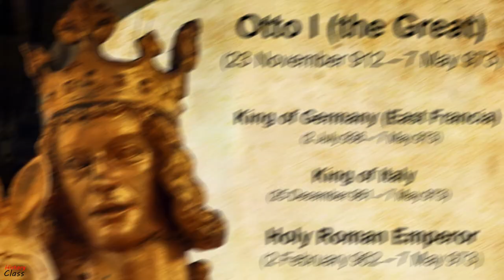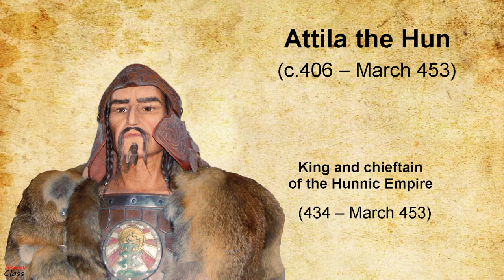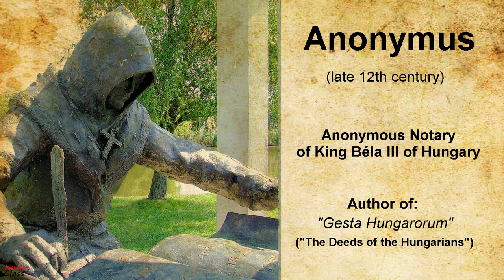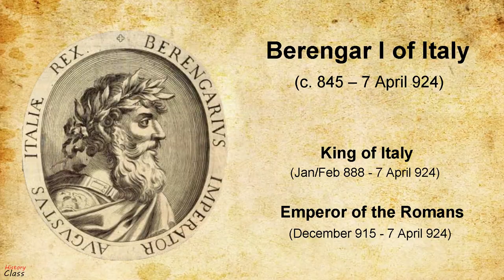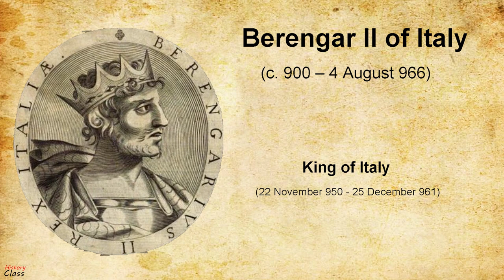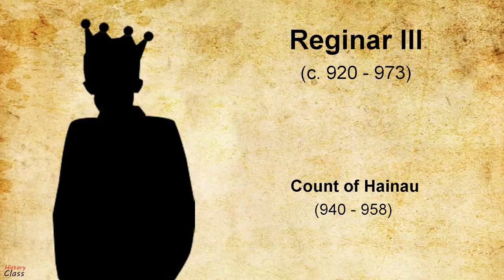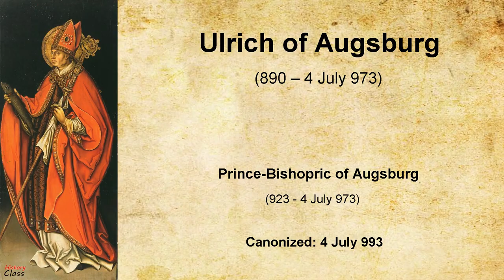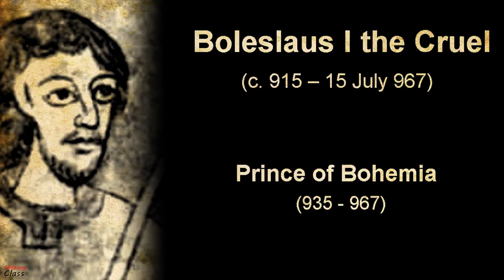Hungarian invasion of Europe and the Battle of Lechfeld, August 955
The Battle of Lechfeld was a decisive victory for Otto the Great, King of East Francia, over the Hungarians led by Bulcsú and Lehel. The Battle of Lechfeld (955) put an end to the Hungarian invasions of Western Europe. The Hungarians are part of the Finno-Ugric populations that occupied the steppes east of the Ural Mountains more than 2,000 years ago. Around 850 they reached the territory between the Prut and the Dnieper, a land they called Etelköz. From this moment the Hungarians began their expeditions of prey to Central Europe. In 895 the Hungarians arrived in Pannonia.

Information Sources:
Bowlus, Charles The Battle of Lechfeld and its Aftermath, August 955. The End of the Age of Migrations in the Latin West, Ashgate Publishing, 2006
D'Haenens Albert, Les incursions hongroises dans l'espace belge (954/955). Histoire ou historiographie?. in: Cahiers de civilisation médiévale, 4e année (n°16), Octobre-décembre 1961. p. 423-440
Fasoli Gina, Points de vue sur les incursions hongroises en Europe au Xe siècle, in: Cahiers de civilisation médiévale, 2e année (n°5), Janvier-mars 1959. pp. 17-35
Györffy György. Lucien Musset, Les invasions. Le second assaut contre l'Europe chrétienne (VIIe-XI siècles),  in: Cahiers de civilisation médiévale, 12e année (n°45), Janvier-mars 1969. pp.71-76
Joshua Kevin Kundert, Der Kaiser auf dem Lechfeld. in: Concilium medii aevi. 1, 1998, p.77-96
Leyser, Karl Medieval Germany and its neighbours, 900-1250, The Hambledon Press, London, 1982
Páll-Szabó, Ferenc, O istorie a maghiarilor, Editura Világhírnév Cluj, 2014
Reuter, Timothy, Germany in the early middle ages c.800-1056, Longman, London, 1991